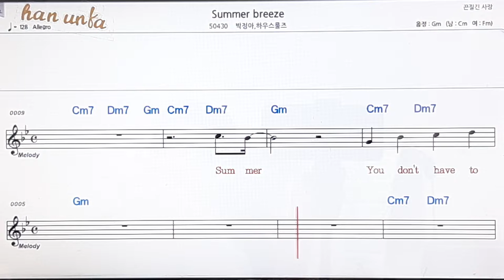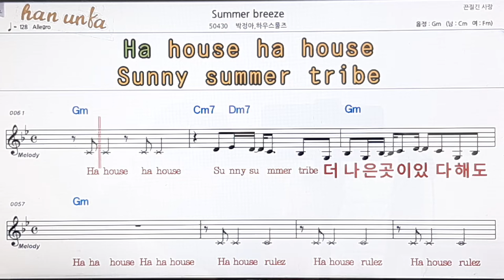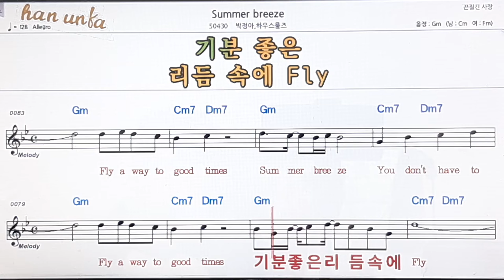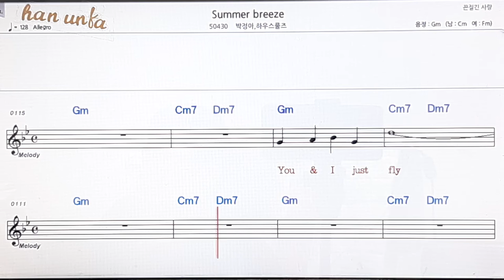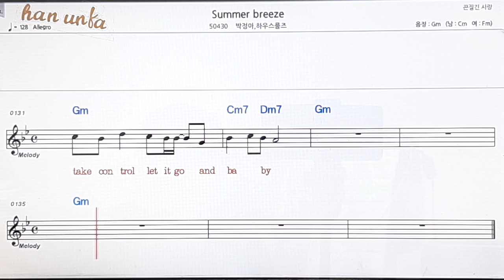Summer breeze/박정아*히우스믈즈👍노래 반주, 코드 악보,가라오케💋Karaoke*Sheet Music*Chord*MR